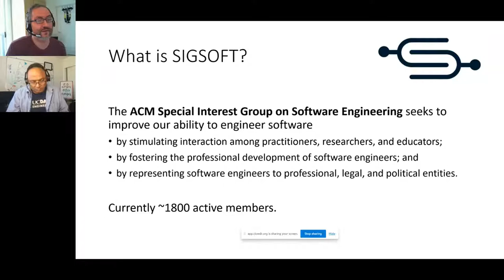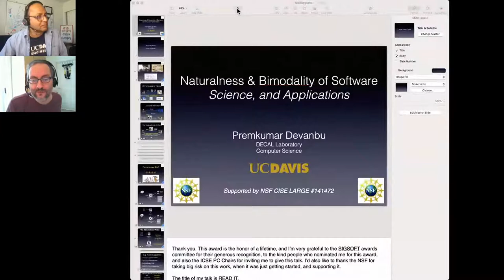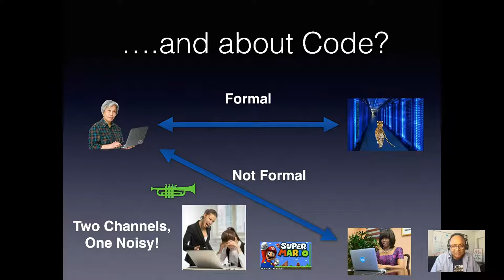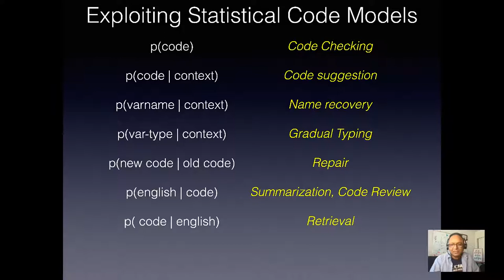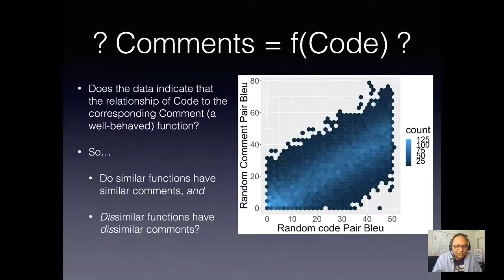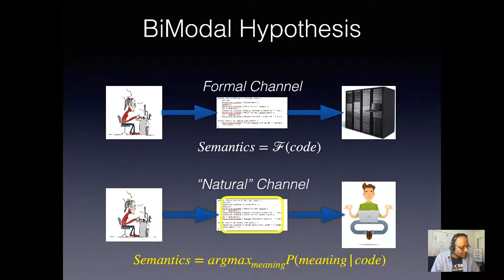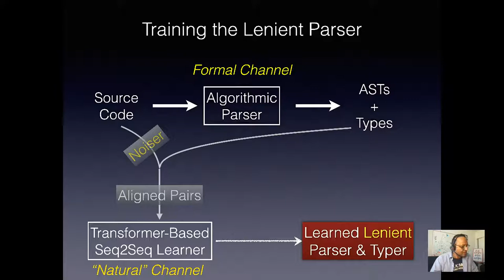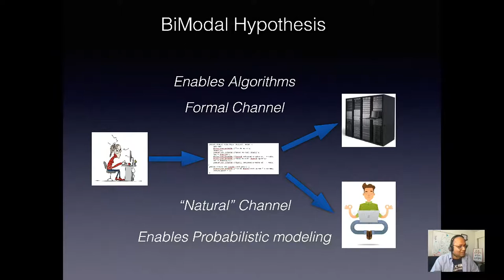Prem Devanbu's Keynote and ACM SIGSOFT Outstanding Award: "Naturalness and Bimodality of Code"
Naturalness and Bimodality of Code: A Research Overview While natural languages are rich in vocabulary and grammatical flexibility, most human are mundane and repetitive. This repetitiveness in natural language has led to great advances in statistical NLP methods. At UC Davis, we discovered (a decade ago) that, despite the considerable power and flexibility of programming languages, large software corpora are actually even more repetitive than NL Corpora. We went on to show that this “naturalness” of code could be captured in statistical models, and exploited within software tools. This line of work enjoyed a tremendous boost from the high-capacity and flexibility of deep learning models. Numerous other creative and interesting applications of naturalness have ensued, from colleagues around the world. More recently, we have focused on another property of software: it is bimodal. Software is written not only to be run on machines, but also read by humans; this makes it amenable to both formal analysis, and statistical prediction. Bimodality allows new ways of training machine learning models, new ways of designing analysis algorithms, and new ways to understand the practice of programming. In this talk, I will present an overview of “Naturalness” studies, and the promise of bimodality.